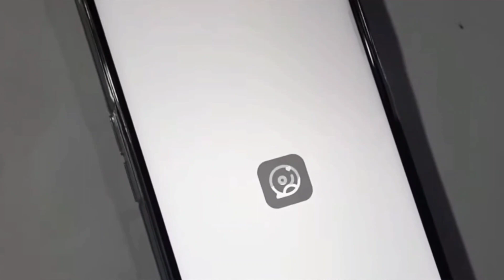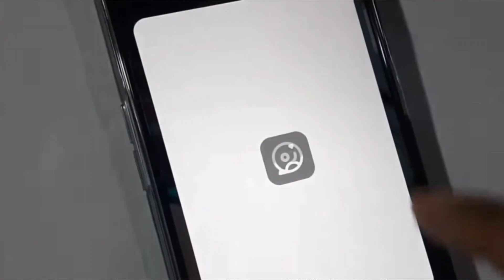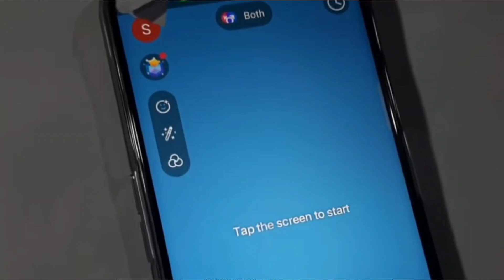Real dating apps for free 2024 || free video call app girl no money no coins || Best dating aps 2024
▪︎Related search:-

video call apps 2024
dating apps 2024
dating apps free no charge 2024
ladkiyon se video calling baat karne wala app 2024
ladkiyon se video call par baat karne wala app 2024
ladkiyon se video calling kaise baat karen 2024
girl video 2024
girl video call live app free 2024
girl video call app 2024
girl video call free app 2024
2024 girl video call free app
video call app 2024
video cal| 2024
video calling app 2024
free video calling app 2024
ladki se baat karne wala app 2024
free video calling app without payment 2024
free dating apps without payment 2024

▪︎COVER TOPICS:-

ladkiyon se video calling baat karne wala apps
2024
ladkiyon se video calling baat karne wala app free
2024
free mein ladkiyon se video calling baat karne wala
app 2024
ladki se video calling baat karne wala app 2024
kisi bhi ladki se video call baat karne ka app 2024
ladki se video calling baat karne wala apps bataiye 2024
ladki se video calling baat karne wala apps chahiye
2024
ladkiyon se video call baat karne wala app 2024
ladkiyon se video call karne wala apps 2024
ladkiyon se video calling karne ka app 2024
ladkiyon se video calling baat karne ka apps 2024
ladki se online video call karne wala app 2024
ladki se video calling baat karne wala free app
2024
ladki se video call baat karne ka apps 2024
2024
ladki se video calling baat karne wala apps free
ladkiyon se video call baat karne wala app free
mein 2024
ladkiyon se free video calling baat karne wala app 2024

▪︎Your questions:-

online ladki se video call baat karne ka app free 2024
ladkiyon se video calling per baat karne wala app 2024
ladkiyon se video call par baat karne wala app free 2024
ladkiyon se video call baat karne wala apps 2024
ladki se video call baat karne wala apps 2024,
ladkiyon se online baat karne wala apps 2024
ladkiyon se vide0 calling karne wala app 2024
ladki se video calling baat karne wala apps free wala 2024
ladkiyon se baat karne wala video calling wala app 2024
ladkiyon se video call karne wala app free 2024
ladkiyo se video call baat karne wala app 2023
girls se video call baat karne wala app 2024
ladkiyo se video call baat karne wala app 2024 free
video call app ladkiyon se baat karne ka 2024
ladkiyon se video call baat karne wala free app 2024
ladki se baat karna video calling apps 2024
ladkiyon se baat karne wala video calling apps 2024
ladki se baat karne wala video calling apps 2024
ladkiyon se video call karne wala app 2024

best dating app in india,
best dating websites in india for free,

🛑Important:

🌠If you have any problem related to the video just comment down in the comment section.